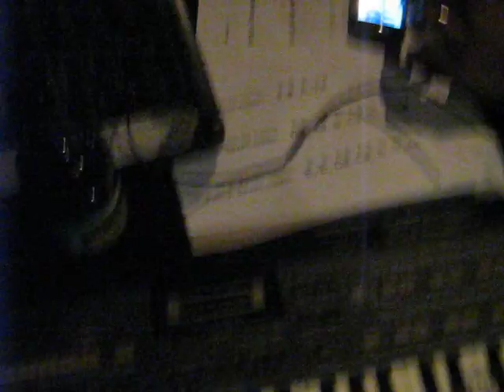SoG Orchestra play Mebo May 2011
The Spirit of Gravity Orchestra play Mebo May 2011